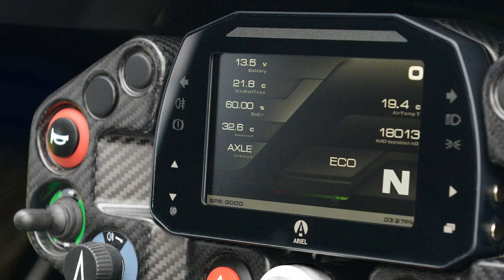Ariel E-Nomad 2024 Slideshow